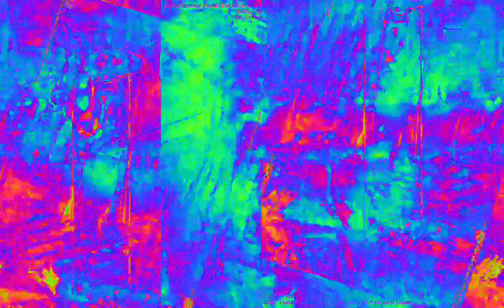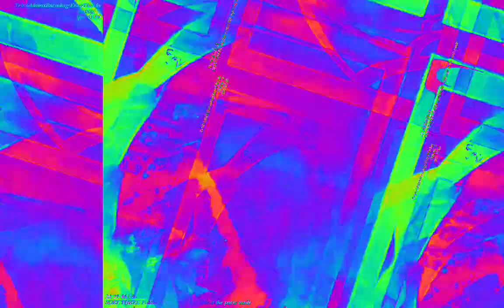[EPILEPSY WARNING] Movie 23 02 09 02h35m19s